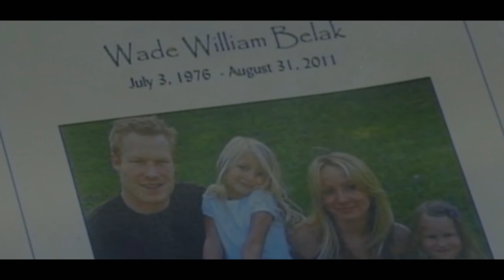NHL - 'Dare To Dream' (playoffs 2011-2012 Hype)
- Janne Makkonen